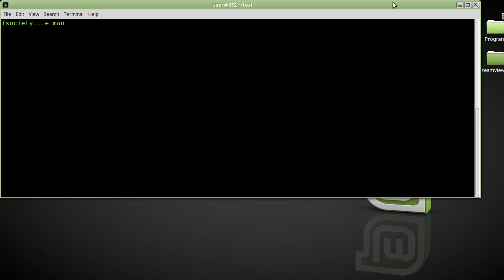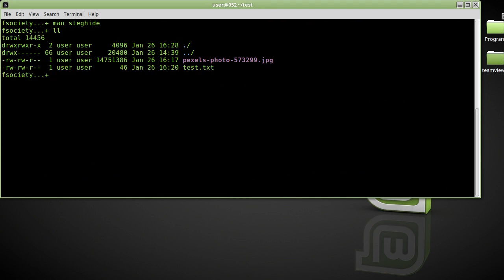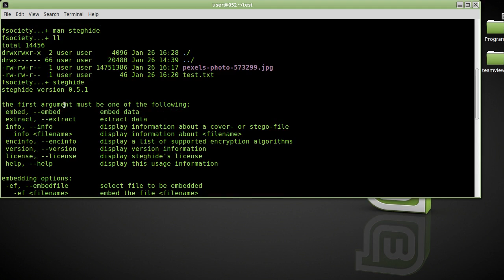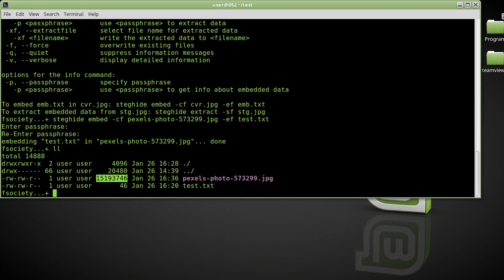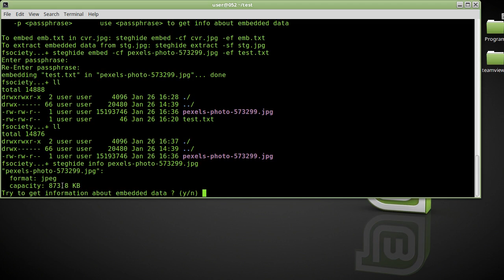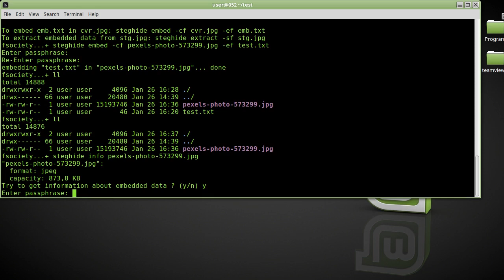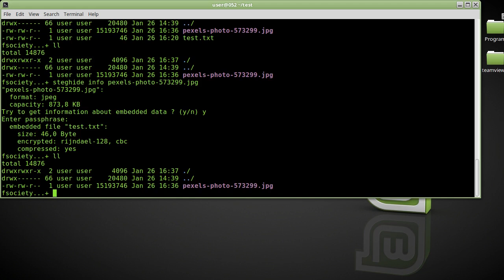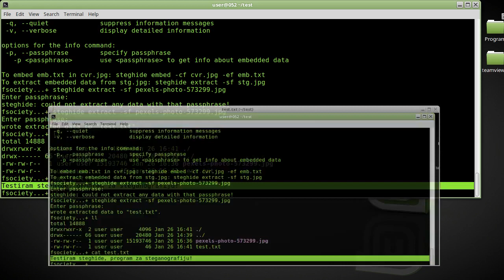Linux tutorijal 27 - Steghide program za steganografiju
Prikaz programa Steghide za steganografiju.
Steghide mozete instalirati komandom iz terminala:
sudo apt install steghide